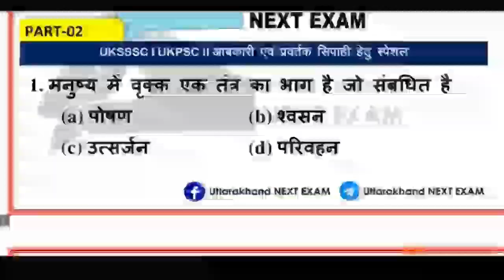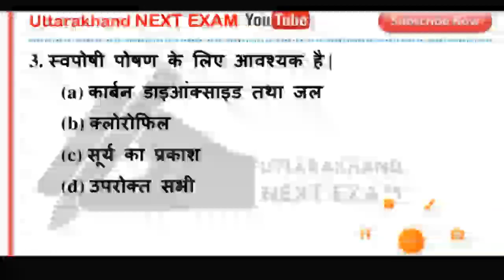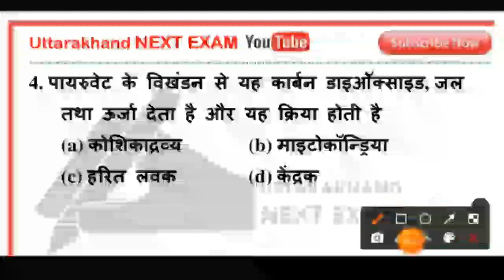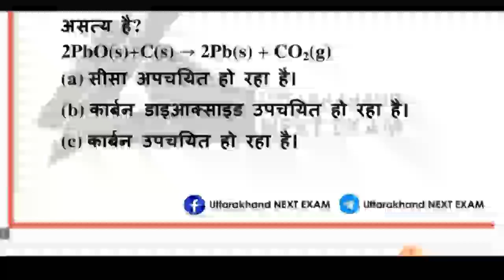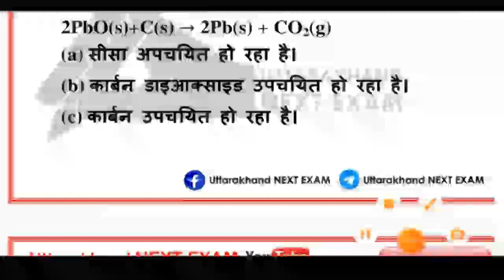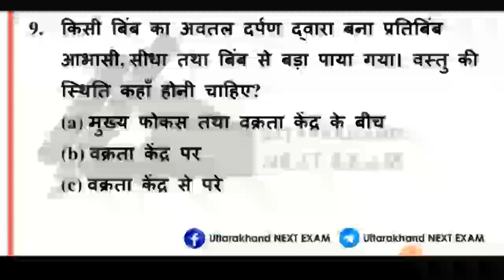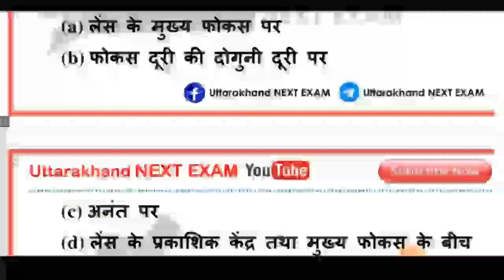उत्तराखंड वन दरोगा माॅडल पेपर-2 |Van Daroga Model Paper| Uttarakhand Forester Mcq | Online Classes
उत्तराखंड_ वन_दरोगा
उत्तराखंड_ फाॅरेस्टर
इस वीडियो में हमारे द्वारा उत्तराखंड वन दरोगा परीक्षा को ध्यान में रखते हुए एनसीईआरटी क्लास 9th और 10th के महत्वपूर्ण प्रश्नों को समाहित किया है ||